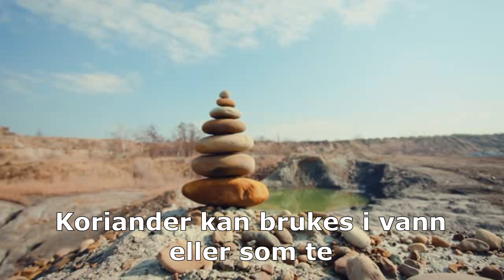Ayurvedisk behandling 30 - Oppblåsthet 12, Koriander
Dette er video nr. 30 i vår serie om Ayurvedisk behandling av hverdagsplager og handler om hvordan man kan bruke koriander mot oppblåsthet.